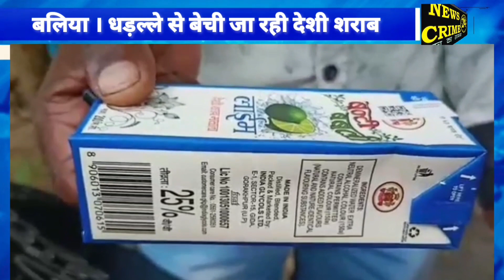शराब की Dukan से अवैध कमाई, इतने का हैं और इतना लिया जा रहा Rate